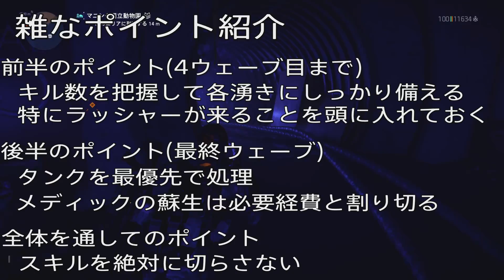マニングソロレジェ 植物園攻略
マニングソロレジェの難所と知られる植物園の攻略動画です

ここの正解は青盛り凸、ヘッドハンターだと思いますが
それらはエリアの構成上求められるPSが高いため取っ付きにくい
かと言って下で籠ると超長期戦でダルい
といった攻めるも退くも地獄なエリアだと思います

今回はその対策ということで
PS要求が低くてかつそれ程時間が掛からない立ち回りを模索しました
かねてよりリガーは高く評価してましたが
改めて強いと認識しました

必勝法では断じてありませんが
要点を抑えればそこそこ安定して突破可能です
この上ない雑な編集＆解説を添えましたので良ければ参考にどうぞ

0:01     ビルド紹介
0:47     本編
10:54   失敗例